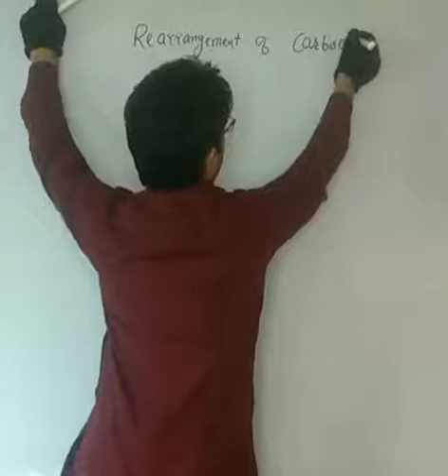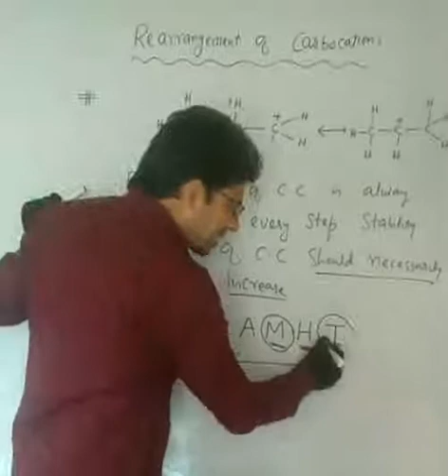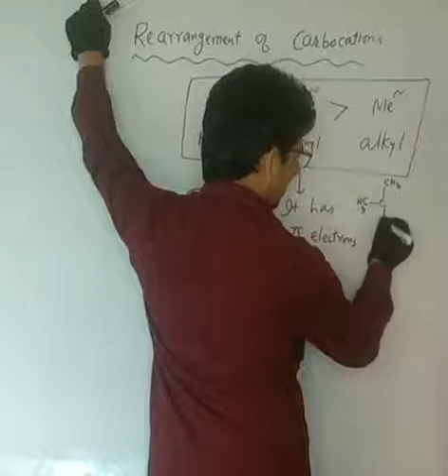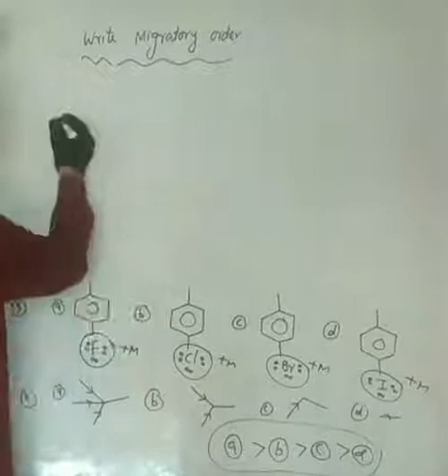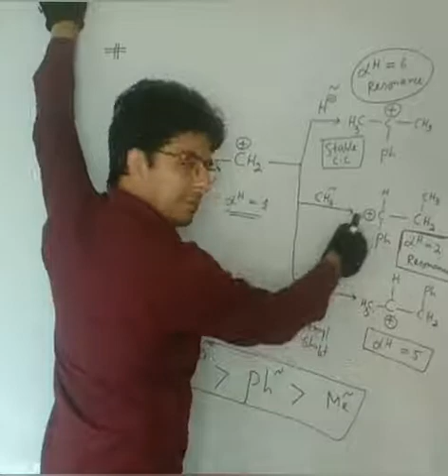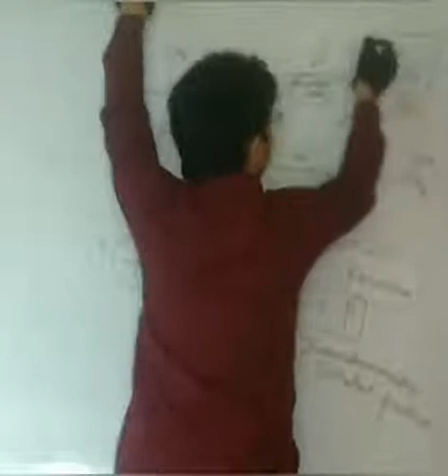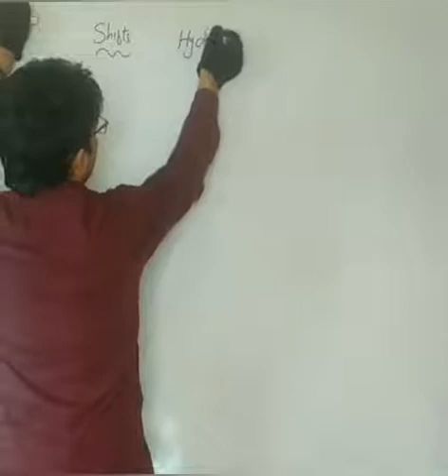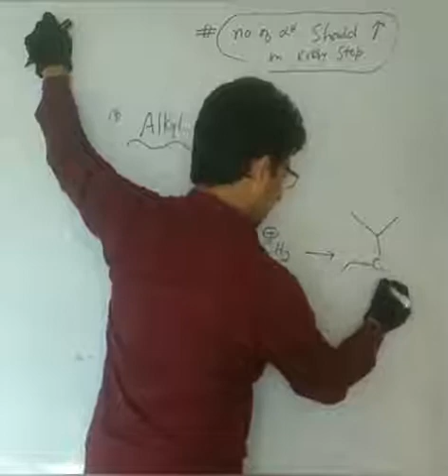GOC-L-32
11th/JEE/NEET BY(Arif sir)
ASSISTANT PROFESSOR JRF-NET JKSET GATE-QUALIFIER